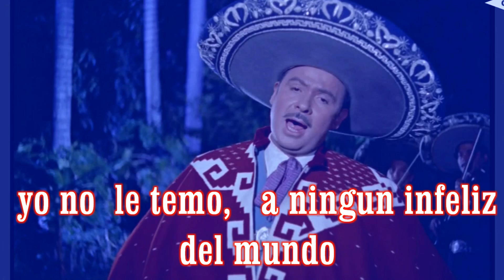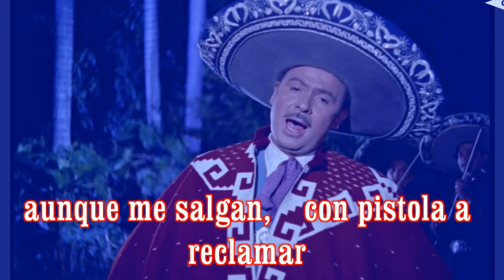Karaoke / ORA POR IDEAS / Antonio Aguilar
canal de videos de ayer y hoy,   para cantar como antonio aguilar